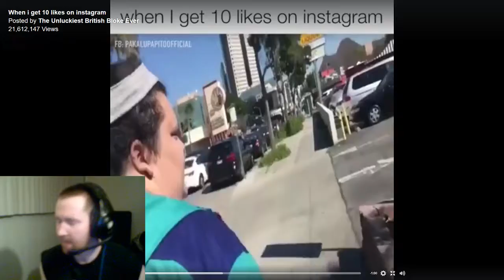pewdiepie reaction famous clickbait!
You haven't heard of me... but you will hahahahah.
No shame in using pewdiepie if it was the other way around he would do it too. And no offense I love pewdiepie!